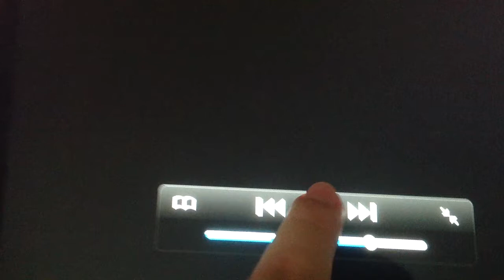Cenizas Del Cielo: Tráiler En Español HD 1080P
Dirección: José Antonio Quirós.
País: España.
Año: 2008.
Duración: 96 min.
Género: Comedia dramática.
Interpretación: Celso Bugallo (Federico), Clara Segura (Cristina), Gary Piquer (Pol Ferguson), Fran Sariego (Mario), Beatriz Rico (Tati), Txema Blasco (Manolo), Raquel Evia (Marisol), Eduardo Antuña (Raúl), Nicolás Fernández Luna (Alfredo), Carlos Kaniowski (Lalin).
Guión: Dionisio Pérez y José Antonio Quirós; con la colaboración de Ignacio del Moral.
Producción: Loris Omedes.
Fotografía: Álvaro Gutiérrez.
Montaje: Fernando Pardo.
Dirección artística: Bernat Puig.
Estreno en España: 7 Noviembre 2008.

SINOPSIS

Ferguson (Gary Piquer), un escocés aventurero que escribe guías turísticas, visita el norte de España para completar su última publicación. La autocaravana que conduce le deja encallado no precisamente a la vera de una hermosa playa sino bajo las chimeneas de una central térmica. Se ve obligado a permanecer allí, y descubre un nuevo mundo, un "lugar imposible" donde va a iniciar una peculiar amistad con Federico (Celso Bugallo), un hombre de campo que cree que el compromiso de Kyoto va a cerrar la térmica que contamina el valle. Poco a poco, Ferguson se verá inmerso en el compromiso de apoyar a Federico en su lucha contra la central térmica.